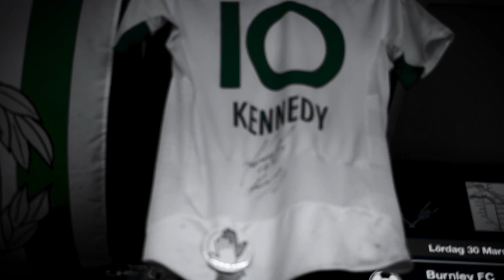Allsvenskan & Bajen 2019 - Vårsång i Bajenland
Nu är det dags igen för Allsvenskan i fotboll! Och även i år ser Hammarby väldigt spännande ut. Vi ses på Nya Söderstadion och Kanalplan! Allt för Bajen.

Redigerad av Joel Lavrell.

Jag äger inte hälften av fotobilderna eller tjänar några pengar på den här videon.
Cmore äger rättigheterna till Allsvenskan i fotboll.

Forza!